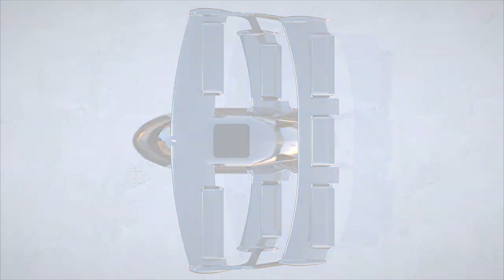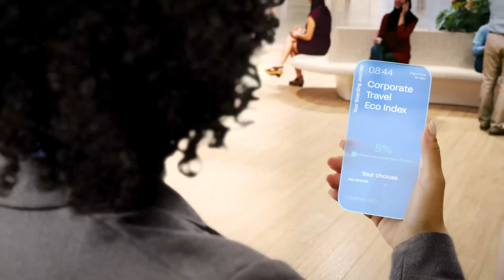Get Ready to Have Your Mind Blown: Unbelievable Concepts Revealed